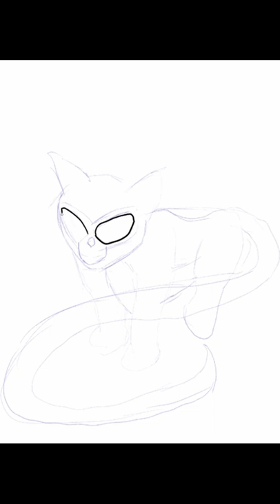Short: Drawing a Galago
A drawing of a Galago form final fantasy 14.

Applications used in drawing the picture:
Application used in the video CLIP STUDIO PAINT PRO
Application used in the video CLIP STUDIO PAINT EX

Tools used to record the video:
ZealSound Microphone Stand
FIFINE Gaming PC USB Microphone: